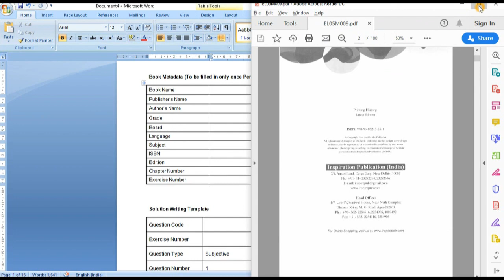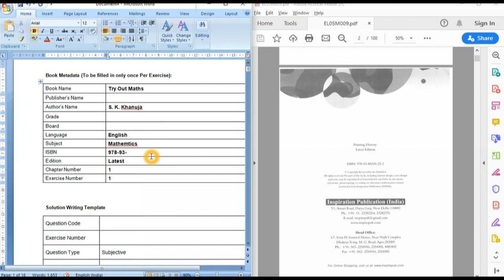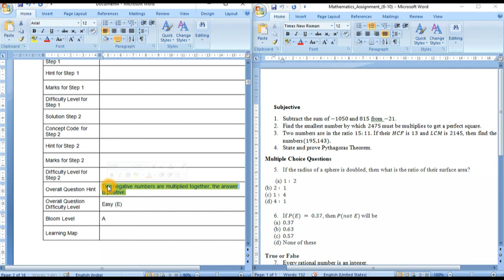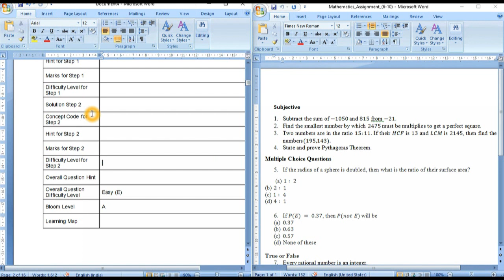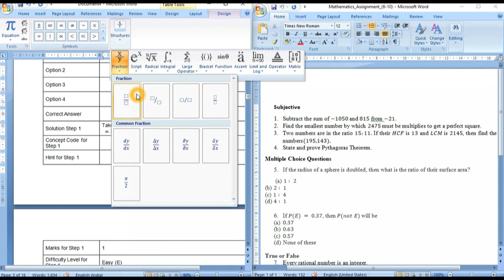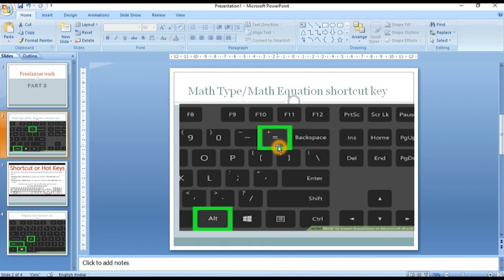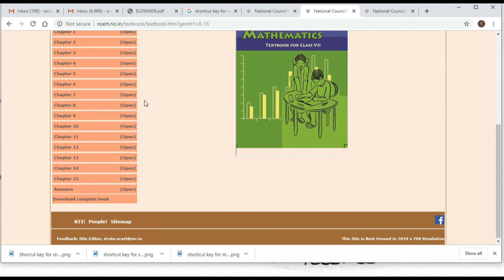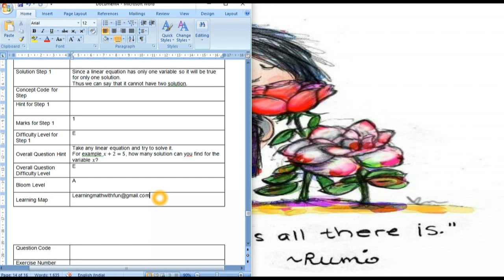Freelance Work $ Part 2 $ shortcut keys to type math equation $ Formatting $ All details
Topic: Freelance work $ Math type Tutorial

Sub Topic: How to type math equations quickly in word.

In this video you will find all the information related to Freelance work, you can devote some of your free time and earn some extra money while sitting at home.
I have provided some of the shortcut tricks or you can say shortcut key which would be beneficial in typing the answer quickly and ultimately you will learn some new skills also.